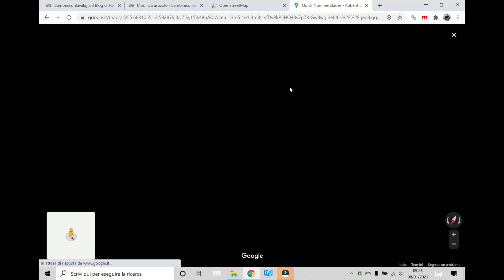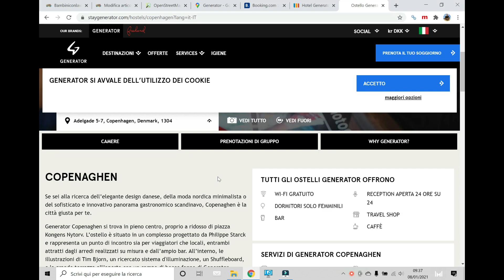Come prenotare l'hotel e la camera migliore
Il metodo che utilizzo da anni per scegliere gli hotel e le camere migliori durante la programmazione dei nostri viaggi in Italia e all'estero. Avvalendomi delle facili funzioni di Google Maps e Street View, in questo video ti spiego quali passi compiere per fare la prenotazione perfetta per il tuo viaggio in qualsiasi destinazione, Italia, Europa e Mondo, verificando posizione, zona, servizi vari come ristoranti e negozi.